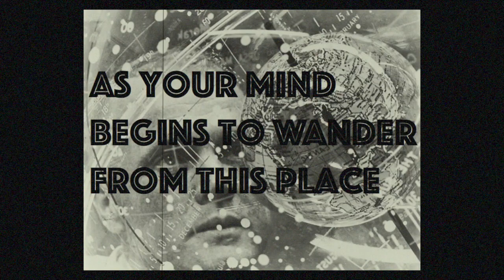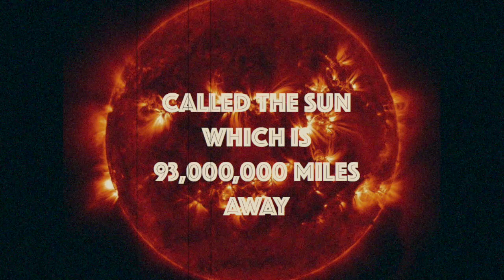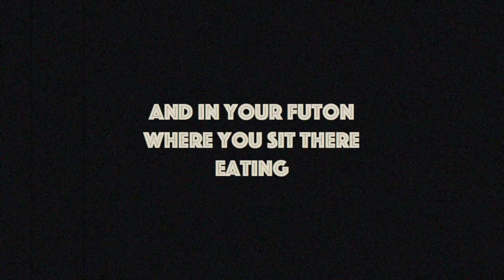Cosmology, Your Futon and You (PowerPoint Lyric Video)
Time for a sing along with The Amoeba People! Perfect for answering the question: "Where, exactly, are we in the universe?"